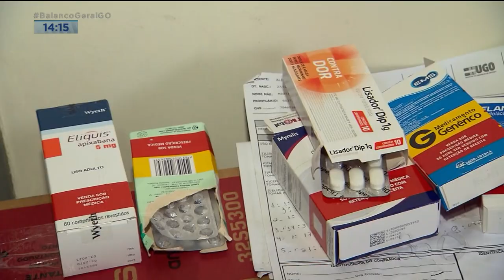RECEBEU ALTA: MULHER ATROPELADA PELO EX ESTÁ EM CASA E PRECISA DE AJUDA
JÁ ESTÁ EM CASA A OPERADORA DE CAIXA ATROPELADA PELO EX-NAMORADO, EM APARECIDA. ELE NÃO ACEITAVA O FIM DO RELACIONAMENTO. ALÉM DE SENTIR MUITA DOR ALINY TAMBÉM SOFRE COM O PSICOLÓGICO ABALADO.